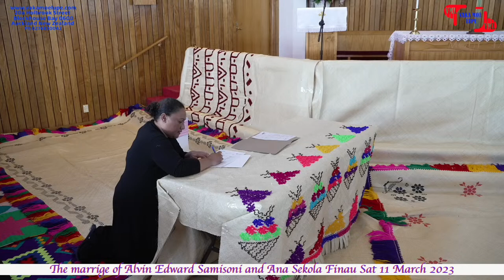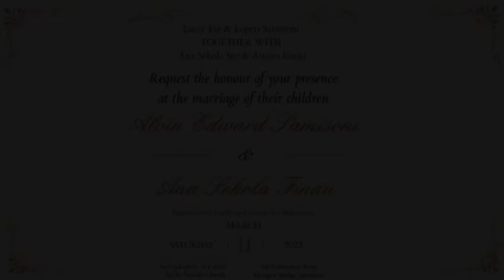Alvin Edward Samisoni & Ana Sekola Finau Wedding Ceremony & Reception Celebration.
Alvin Edward Samisoni & Ana Sekola Finau Wedding Ceremony 11 March 2023